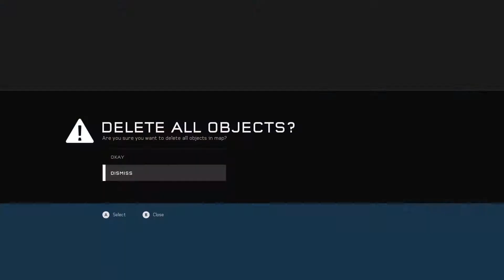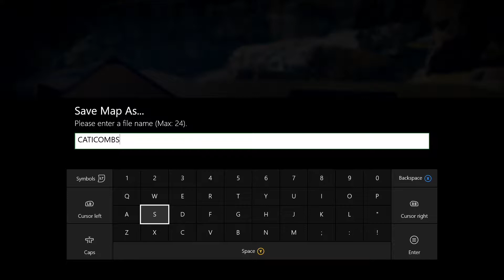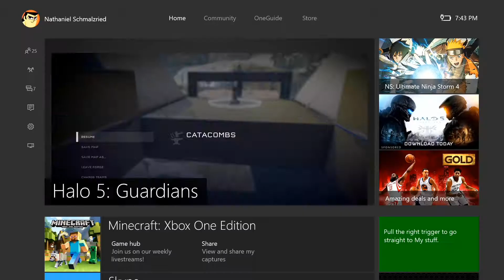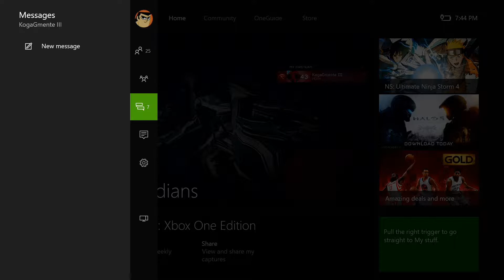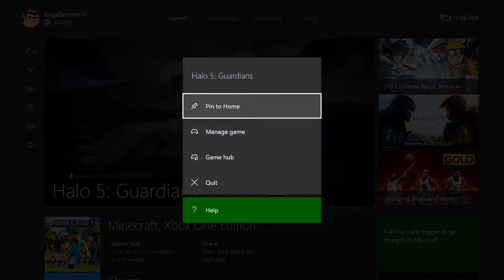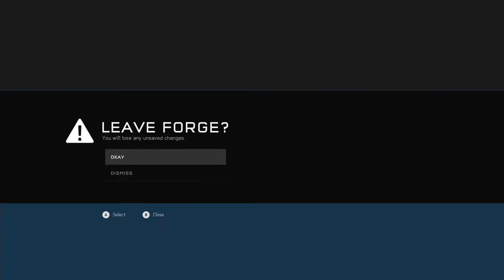Halo 5 Forge Creation 1 Part 1